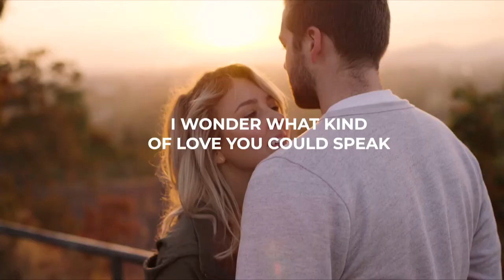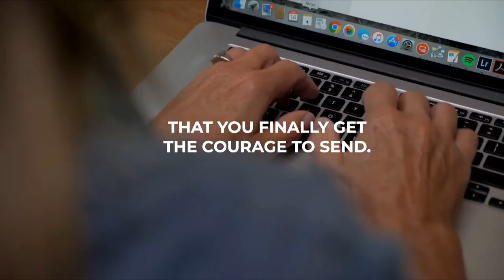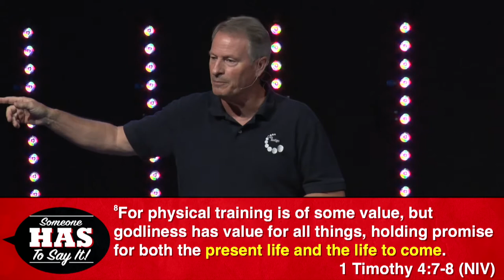Beyond the Grave - Tom Noblitt - 08/02/20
Tom Noblitt - August 2, 2020 - Someone HAS To Say It - Streamed service from Arnold Campus